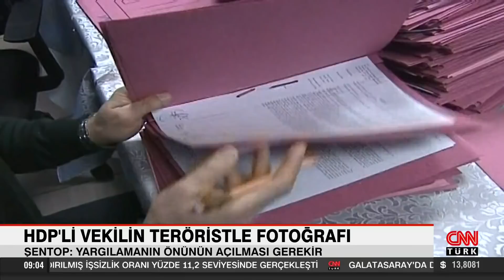TBMM Başkanı Şentop'tan HDP'li Semra Güzel açıklaması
HDP'li vekil Semra Güzel'in PKK'lı terörist Volkan Bora ile  çekilen fotoğrafları siyaset ve yargının gündemindeydi. Meclis Başkanı Mustafa Şentop, "dokunulmazlığının kaldırılması ve yargılamanın önünün açılması gerekir" dedi ve Ankara Cumhuriyet Başsavcılığı'da Semra Güzel hakkında fezleke düzenledi.